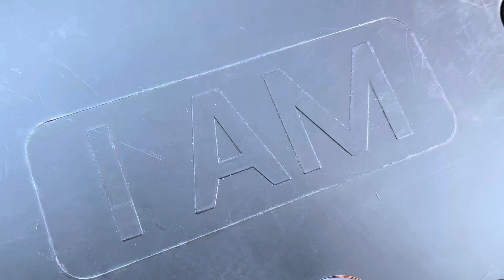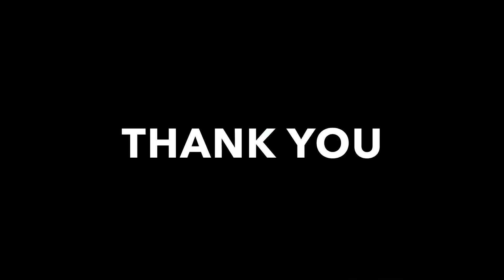THE ANSWER MOVEMENT - DAY 13 SUMMER ANSWER WORKOUT 2023 WITH TRAINER JOE